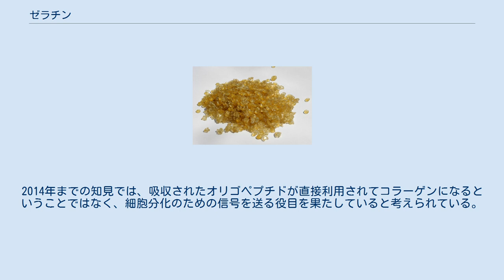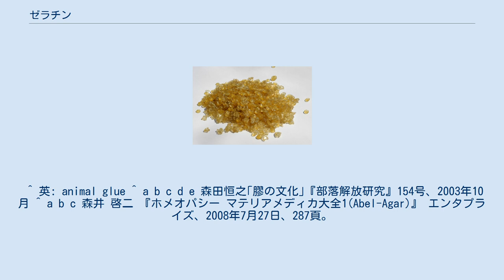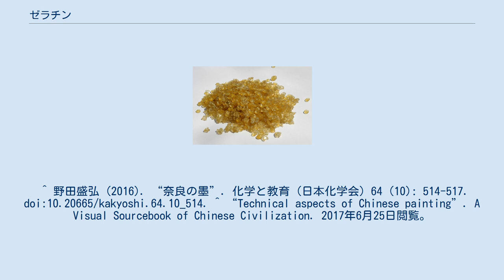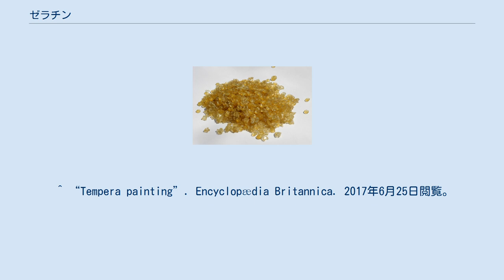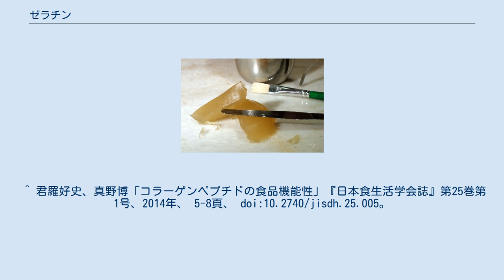ゼラチン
料理用ゼラチンシート ゼラチン（英: gelatin）は、動物の皮膚や骨、腱などの結合組織の主成分であるコラーゲンに熱を加え抽出したもの。
化学的にはアミノ酸の直鎖状ポリマー（タンパク質）を主成分とする。
 ゲル化剤としてゼリーなどの食品に用いられるほか工業製品にも利用されている。
化学的にはコラーゲン分子の三重螺旋構造が熱変性によってほどけたものを主成分とする混合物である。
 膠の顆粒剤 膠（ニカワ）はゼラチンを主成分とする接着剤・分散剤（界面活性剤）である。
 一般には、主に食品や医薬品などに使われる純度の高いものをゼラチン、日本画の画材および工芸品などの接着剤として利用する精製度の低いものを膠（ニカワ）（）、蹄を原料とするものは hoof glue と称している。
 膠には和膠と洋膠（ゼラチン）があり、和膠のほうが純度が低い分吸湿性や保水性に富み、舌先で筆を湿らすだけで微妙な濃度の調整ができることから、手仕事に携わる職人や美術家など、和膠を支持する層も根強くあり、保湿性をあえて加えた洋膠も出回っている。
和膠では鹿膠が最高級品とされる。
 精製された純度の高いものは無味無臭。
ゼラチンのコロイド水溶液は熱することによりゾル化して溶け、冷やすことによりゲルとなって固形化する性質を持つ。
水分との混合割合により固形化する際の堅さを調節できる。
 原料 主にウシやブタの皮や骨などを利用して生産されているが、宗教上の理由などからタブーの対象となる動物を避けて素材を選定し、作られる場合もある。
魚の鱗や皮の他、中国ではロバの皮から作る阿膠がある。
 基本的な製造法 素材の不純物を除去後、水を加えて熱処理し、ゼラチンを含む溶液を抽出する。
濾過後に酸またはアルカリでpH調節を行い、濃縮し殺菌および冷却、さらに乾燥と精製を重ねて製品化する。
 接着剤である膠として5000年以上前の古代から利用されていたと考えられている。
シュメール時代にも使用されていたとも言われており、古代エジプトの壁画には膠の製造過程が描かれ、ツタンカーメンの墓からは膠を使った家具や宝石箱も出土している。
中国では、西暦300年頃の魏の時代にススと膠液を練った「膠墨」が作られたとされ、また6世紀頃には現代とほとんど変わらない膠製造の記録も見られる。
紀元前2世紀に書かれたとされる中国の古書『周禮・考工記』には、のちの和膠とほぼ同じ作り方が掲載されている。
 中国から日本に膠が伝わったのは『日本書紀』などの記述から推古天皇の時代、「膠墨」としてもたらされたものと考えられている。
奈良時代以降、製墨原料、建築・指物用接着剤、織布の仕上げ剤、医薬品（造血剤）などの材料として普及した。
世界的に膠の原料は畜獣が多く用いられるが、獣肉の食習慣が薄かったため原料が乏しく、遊牧民などからの輸入ルートもなかった日本では魚も膠の原料とされた。
「にべもない」のニベとはかつて浮き袋が膠原料として重視された魚のことである。
20世紀に入り、フィルムや印画紙に吸湿性の低い高純度のゼラチンが必要になったことから、洋膠の技術導入が始まった。
食材としての伝来は遅く、明治時代以降、欧米の食文化の到来とともにゼラチンとして知られることになったが、食用のゲル化剤としては和菓子などに用いる寒天や葛粉など多糖類系統のものが既に広く用いられていたこともあり、1935年頃、国内で食品にできるだけの純度に精製する技術が確立して後、ようやく食品用ゼラチンが普及することとなった。
 現代の日本では兵庫県姫路市に製造企業が集中している。
 ゼラチンは製菓材料・ゲル化剤・増粘剤・安定剤として広く利用されている。
 膠の接着剤：住宅建築用 兎皮膠の顆粒剤と液体 獣皮膠（常温） 獣皮膠（加熱） 日本画では、膠は絵具の固着材となり、岩絵具などの顔料を定着させるため膠水で溶いて使用する。
墨は湯煎した膠とすすを練り合わせて成形・乾燥させたものであり、膠は固着成分として、また疎水性のすす粒子を包み込んで水中に分散させる保護コロイドとして機能している。
紙や布の滲み止めなどには膠と生ミョウバンの混合液である礬水を塗布する。
かつては鹿の皮革から作られていたことから鹿膠（しかにかわ）と言われているものや、三千本膠と言われる牛皮膠などが主に用いられている。
 中国の絵画でも膠を使った墨や彩墨、チベット・ネパールのタンカでも膠絵具が使われる。
 西洋絵画では、膠絵具は主に室内装飾や舞台美術、布描きの一種（Tüchlein）に用いられ、ディステン...